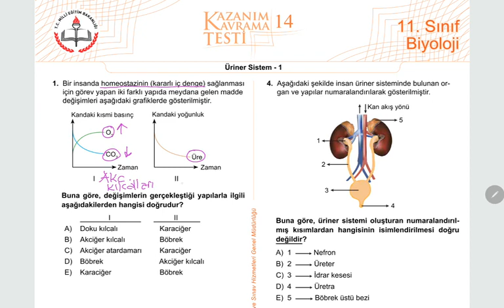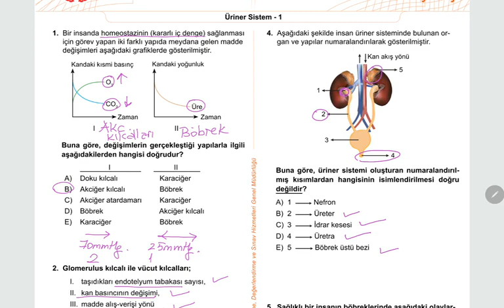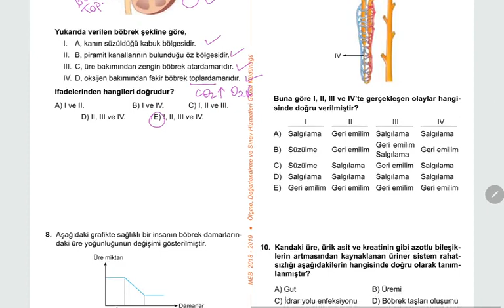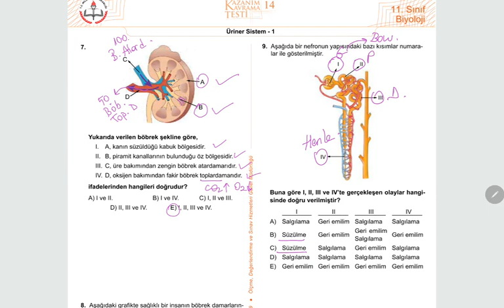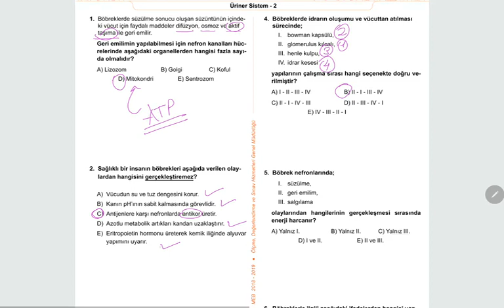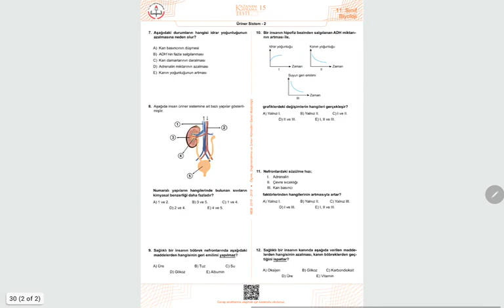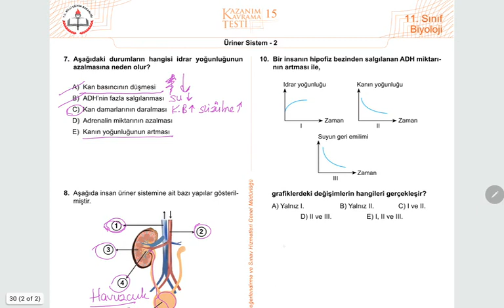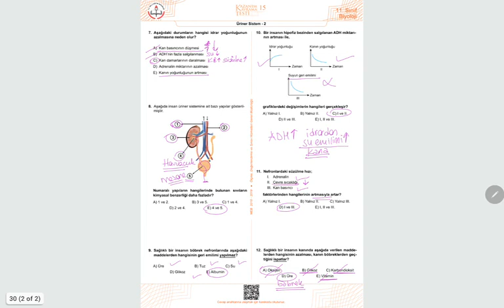11 ve 12. sınıf Biyoloji Üriner Sistem Soru Çözümü